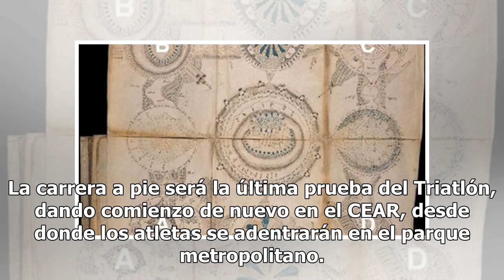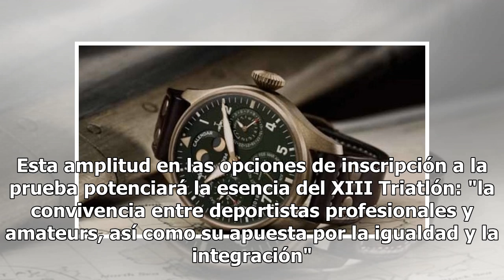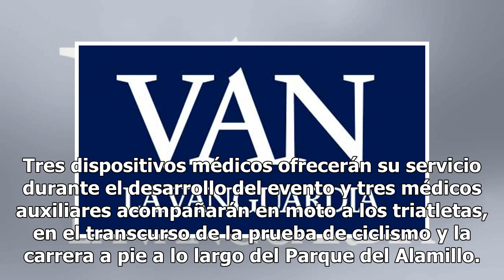XXIII Triatlón de Sevilla se disputará el domingo con una etapa final en el Alamillo